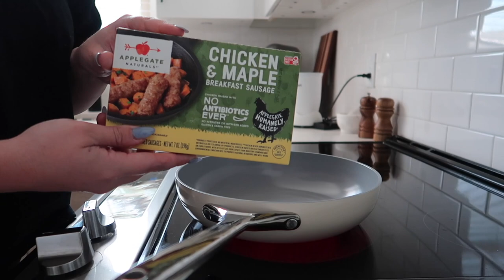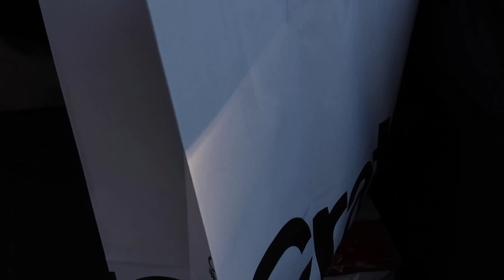PRODUCTIVE ERRAND DAY: Crate & Barrel Haul, Wilbur's Reset, Breakfast At-Home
Join me for a full day of running errands! A little bit of everything from fun errands to giving Wilbur a self-care day.

Sign up for the weekly(ish) newsletter & shop all of my holy grails